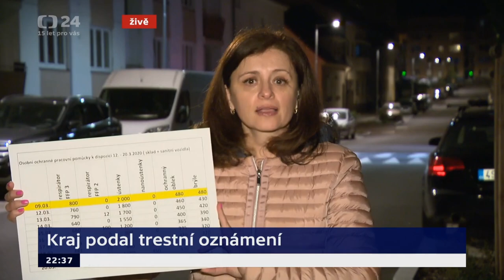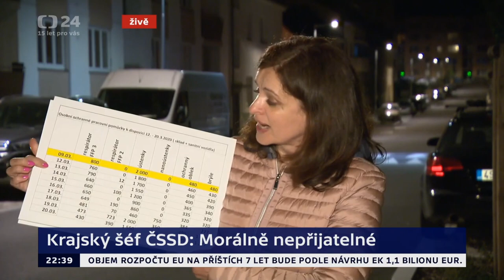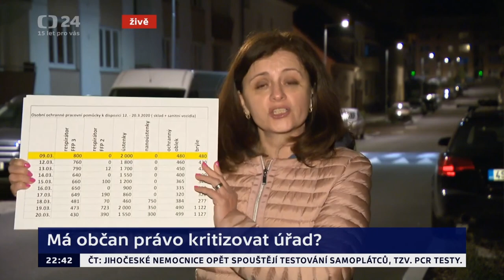Arogance Jermanové v přímém přenosu